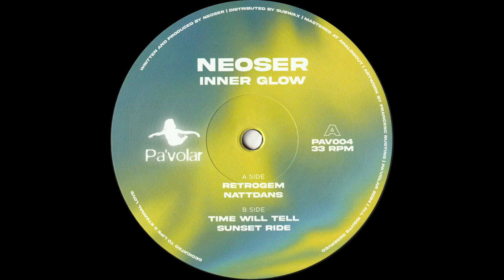Neoser - Sunset Ride (PAV004)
Track B2 of the Inner Glow EP.

Prepare to groove with the freshest release from Pa’volar - the PAV004 Inner Glow EP by Neoser!

Neoser's versatility as a producer shines through in this record, showcasing his ability to create captivating music across multiple styles.

Crafted with DJs in mind, Inner Glow EP is the perfect tool for setting the mood in any situation. Whether you're looking for upbeat energy or laid-back vibes, this EP has got you covered.

Don't miss out - let the Inner Glow EP light up your record bag today!